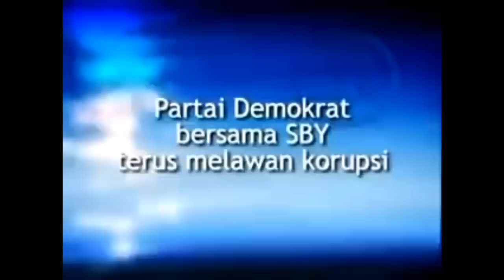Virallll‼️ Tanggapan Pidato AHY Oleh PEMUDA NTT Karena Merasa Trauma Dgn Partai DEMOKRAT